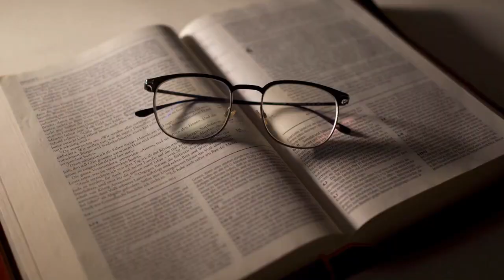11 JEDI 11 ME TRAVAY APOT 17 V 16 A 34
11 Jedy 11 ME travay apot 17v16a34

16 Antan Pòl t'ap tann Silas ak Timote lavil Atèn, sa te nwi lespri l' anpil lè l' wè ki jan lavil la te plen zidòl.
17 Li t'ap diskite nan sinagòg la avèk jwif yo ansanm ak moun lòt nasyon yo ki te konvèti nan relijyon jwif yo. Apre sa, chak jou li t'ap diskite tou sou plas piblik la avèk tout moun li te kontre la.
18 Kèk filozòf ki t'ap swiv prensip patizan Epiki yo ak patizan Zenon yo t'ap pale avèk li. Gen ladan yo ki t'ap di: Kisa paladò sa a vle di la a? Gen lòt moun ki t'ap di: Gen lè l'ap pale sou yon lòt kalite bondye. Yo t'ap di sa paske Pòl t'ap pale yo sou Jezi, li t'ap di yo ki jan mò yo gen pou yo leve vivan ankò.
19 Lè sa a, yo pran l', yo mennen l' nan Aewopaj la. Epi yo di li: Nou ta renmen konnen tout bagay nèf sa yo w'ap montre moun yo la a.
20 W'ap di yon bann bagay dwòl nan zòrèy nou. Nou ta renmen konnen sa yo vle di.
21 (Se te abitid tout moun lavil Atèn ak tout moun lòt nasyon ki rete nan lavil la, pou yo pase tout tan yo ap pale osinon ap koute tout kalite pawòl ki fèk parèt.)
22 Lè sa a, Pòl kanpe nan mitan Aewopaj la, li di: Nou menm moun Atèn, mwen wè nou se moun ki renmen relijyon anpil.